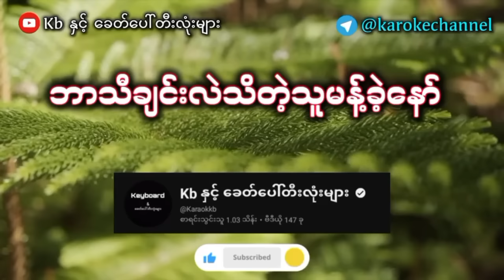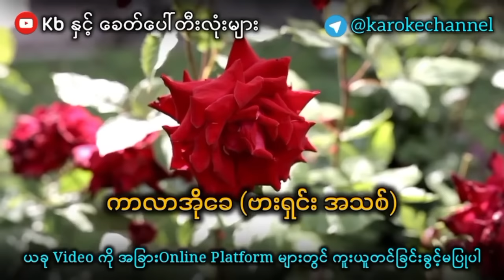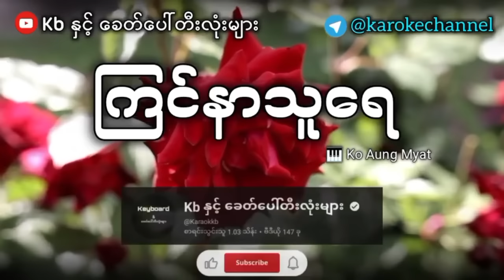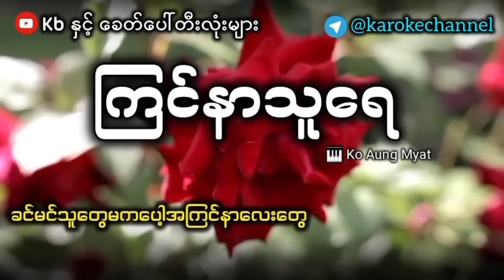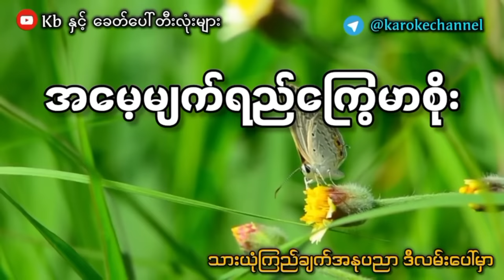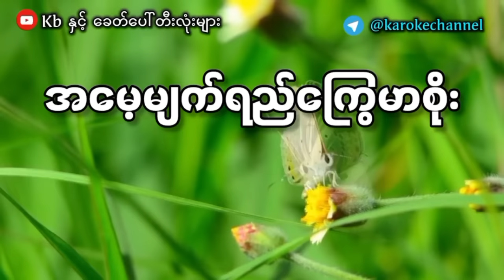မိုက်ကိုင်ပြီးဆိုလိုက်တော့ ကာလာအိုခေ (၇) ပုဒ် ရှယ်ပဲဗျာ....✔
ကြည့်ရှူသူတစ်ယောက်ချင်းစီတိုင်းကိုအထူးကျေးဇူးတင်ပါသည်🙏🙏

ThankYou❤ ForWatch🖥